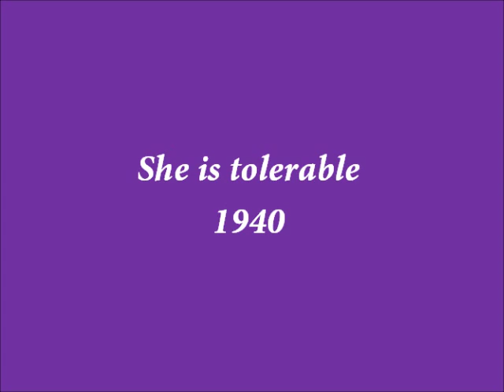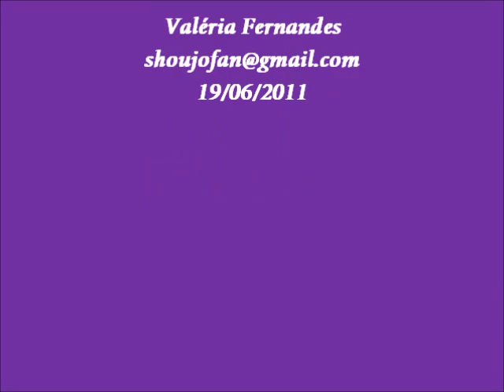"She is tolerable" - 1940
"She is tolerable; but not handsome enough to tempt me...", says Mr. Darcy (Laurence Olivier)  to his friend Bingley ( Bruce Lester).  The "not handsome enough" girl in this case, Elizabeth Bennet (Greer Garson) is really stung and that is the beginning of a long antipathy.  Another batch of videos from Pride & Prejudice (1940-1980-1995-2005)